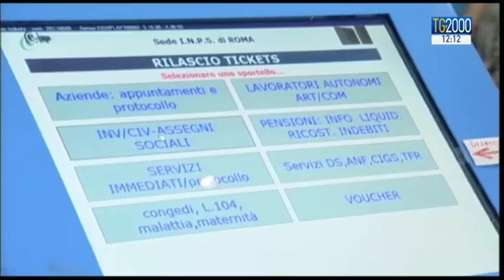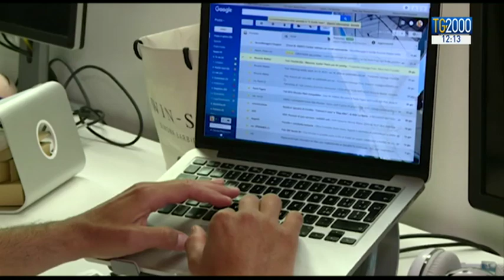Reddito di cittadinanza: da aprile arriva l’assegno, ecco come ottenerlo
Tutti i dettagli sul Reddito di cittadinanza nel servizio di Leonardo Possati